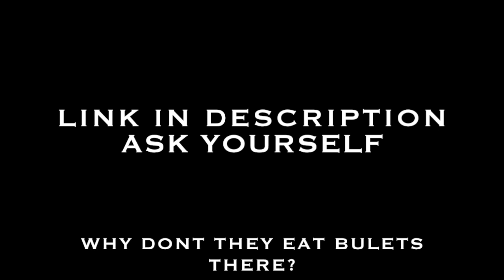GTA 5 NWOX CREW EXPOSED!!!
| / CHECK OUT DESCRIPTION \ |
V__V
FULX vs NWOX FULL VIDEO
We cvc them before and beat them we give them a re they pull this bs fuck fakes they ruin rng get wit it or get lost!

-Abyseful